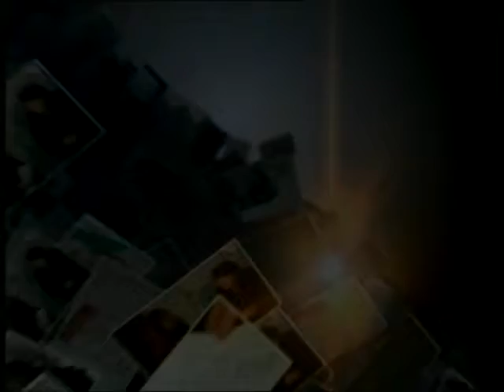Дежурный по городу 16 01 17